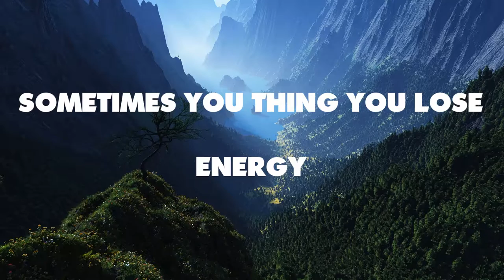Energy Update January 25 2017 New Moon AQUARIUS - Eyes See ILLUSION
*Talk about 2 Important Data Updgrade consious awareness

THIS IS MY NEW FONDATION OF WHATS COMMING UP IN THE FUTURE OF MY VIDEO CREATION THAT I LOVE DOING IT!!!LOT OF FAITH INTO THE UNKNOW,AMAZING QUALITY OF FREELINE WITH MY CREATION THE UNBREAKABLE FL THAT COMMING OUT IN STORES IN 2017. THE CONNEXION I HAVE WITH  THE SOURCE OF ENERGY FLOWING IN ME IS INCREASSING DAYLY BECAUSE I PUT THE WORK IN IT FIRST AND IT REFLEX INTO EVERY ASPECT OF MY LIFE!!!ENJOY ONE MORE VIDEO MADE 150% MADE OF PURE CLEAR CONNECTED HEART LOVE AND LET YOURSELF GET INSPIRED AND MOTIVATED TO TAKE A STEP INTO YOUR WILDEST DREAMS!

THRIVE CITY - THE NEW WORLD IS RISSING